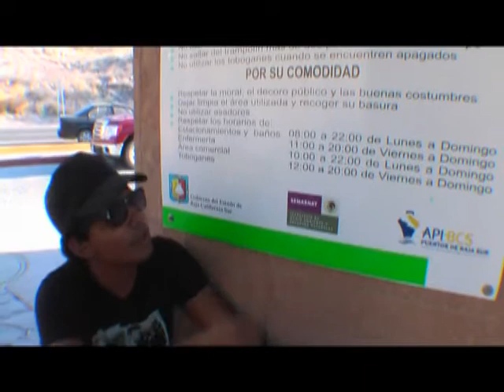Kachora Films - ¿Vamos a la Playa?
Videoblog paceño sobre actividades en la playa.